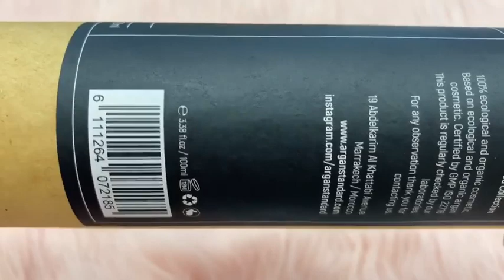customized luxury perfume gift packaging boxes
OEM & ODM, Free Artwork & Sample, Security After-sales Service. OEM for Well-known Brands, Cooperated with Fortune 500. ISO9001, FSC, BRC, FDA Internal Inspection Report Fortress Packaging Certificate. One-stop Packaging Service.

Paper Packaging Tubes Supplier, Paper Mache Boxes Manufacturer - Shenzhen Fortress Industry Co., Ltd. 13+ years focused on the paper package to give you a better product packaging solution. Fortress Packaging company mainly produces natural cosmetic kraft tubes, food-grade cardboard cylinder packaging tubes, lipstick round paper boxes, paperboard push-up lip balm tubes. Exporter of the paper tubes container. Custom packaging industry such as food, tea/coffee, skincare, makeup, perfume/fragrance, supplement/healthcare. With top & bottom lid, windows, EVA foam, ribbon, rope, sponge, insert, plastic/iron lid. and more paper can/canister/bucket/jars/pot packaging. It is Biodegradable, Eco-friendly & Recycled. Customized printing/size/material/style, One-step luxury, High-end & Premium paper packaging solution service.